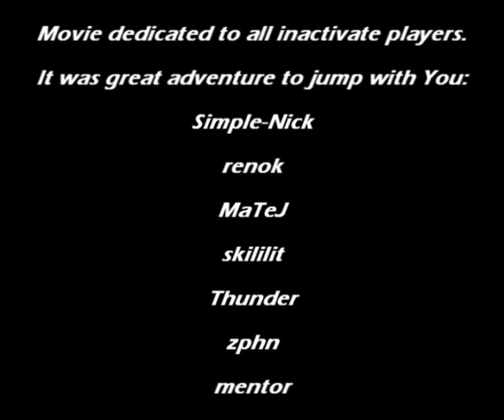Tomson trickjump Kiss The Sky 2 ET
Movie showing that hb is not only way to trickjump. Keep strafejumping alive!